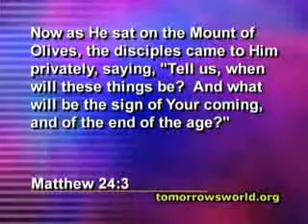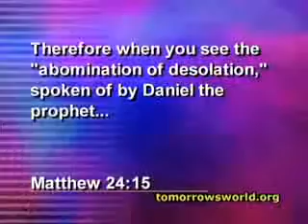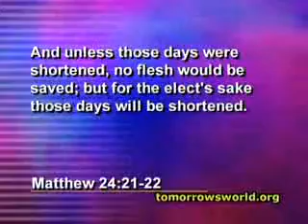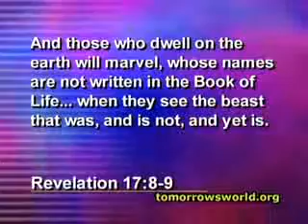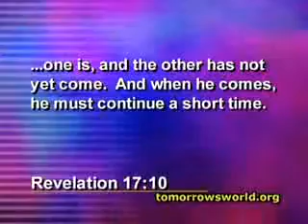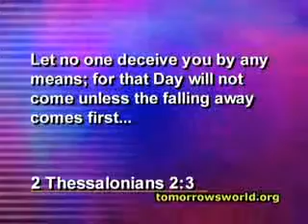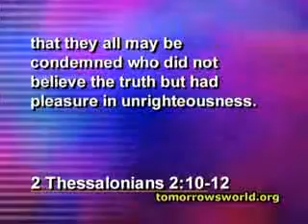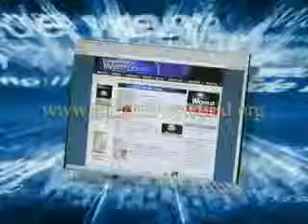Prepare for Christ's Second Coming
What would be the most exciting banner-headline possible for tomorrow morning's newspaper or television news program? What about this headline, "Jesus Christ has returned in power to rule the world!" All over the world people would be astonished. This most awesome event WILL happen soon, probably within the lifetime of many of us. Are you personally preparing for the second coming of Jesus Christ? Do you know when and how it will occur? Do you know the specific events leading right up to Christ's return to this earth?